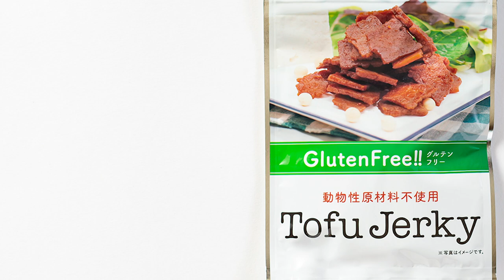【Hyakusanchin GF Tofu Jerky】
Tanaka Shoku Co, Ltd.

Thinly sliced and smoked tofu, made from Japanese soybeans and nigari (bittern). Flavored with our secret soy sauce-based seasoning. Free of synthetic preservatives and chemical seasonings. Rich in soy protein, the chewy texture of this tofu is reminiscent of beef jerky.